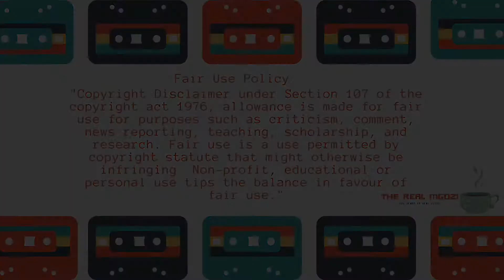Millicent Makhado Talks About Her Abusive & Toxic Marriage